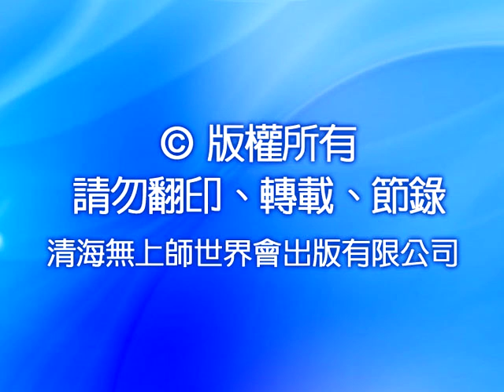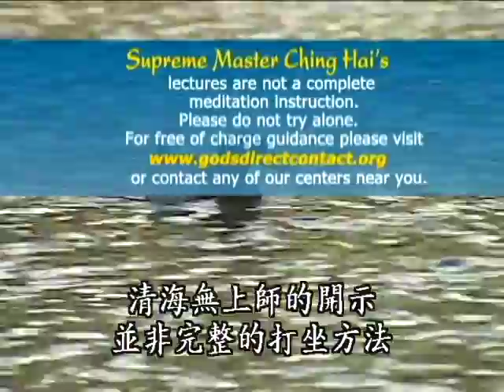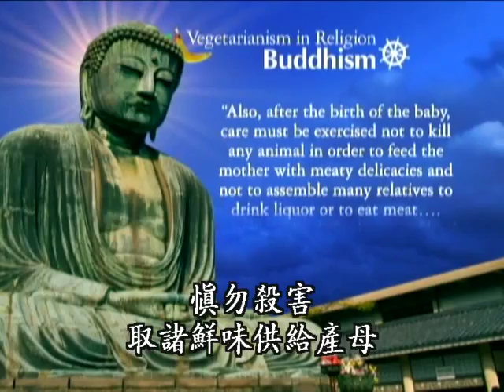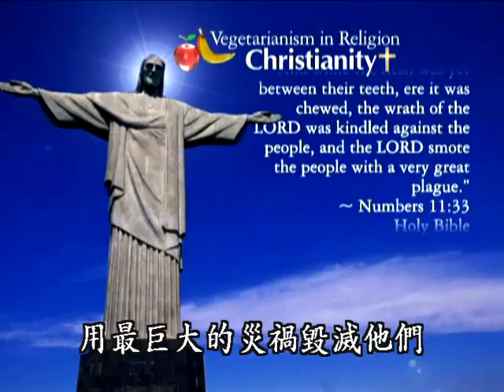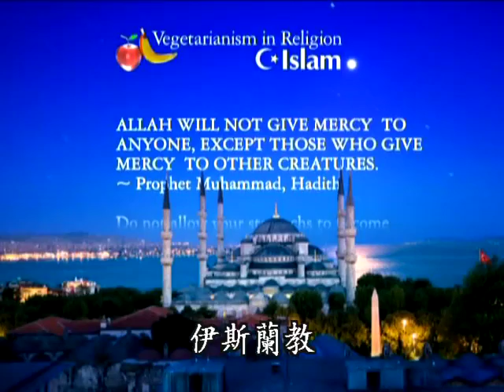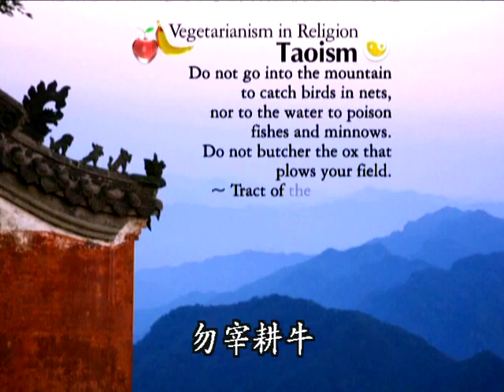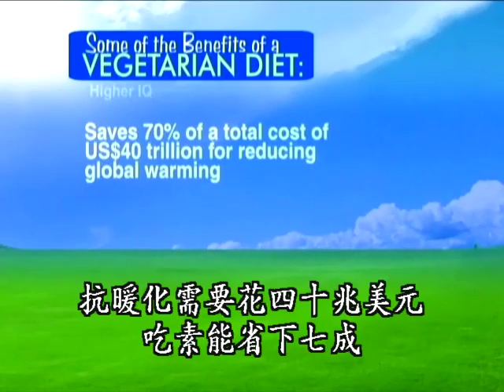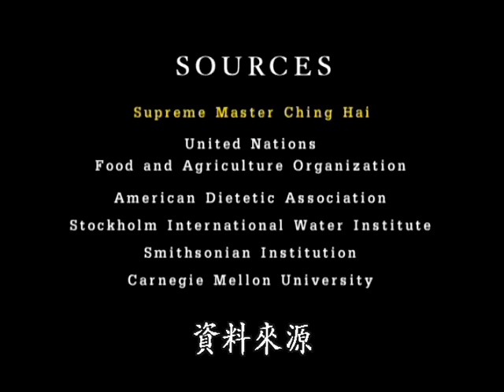963 做好因會得好果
什麼樣才算是真正的修行人？僅僅吃素、打坐就夠了嗎？　清海無上師告訴我們，真正的修行人應隨時隨地為別人著想。當我們需要確認怎麼做是對或錯時，只要將心比心，就即刻能夠明白，也就是「己所不欲，勿施於人」。想要獲得成就並沒有錯，但若因此而傷害別人，即使是言語而已，也是不可以。

透過〈麻雀報恩〉及〈何仙姑〉二則民間故事，無上師提醒我們，肉體是短暫的，任何時候都要持戒清楚、愛護眾生、感激上天，種好因必定會結好果。」

內容摘要:
1.我們做什麼都要考慮到別人，就知道怎麼做的，這麼簡單而已，你換一下位置就知道了。不是想到自己：「我要這個，我要那個」。「我要那個」OK，不過對方會不會受傷害？就想到這樣子這麼簡單，就每次都做對了，不可能做錯的。

2.師父提醒我們靈魂不分大小、形體，連昆蟲、草木都有靈魂，「所以我們吃飯，連吃蔬菜以前，也要禱告，聽懂嗎？要感激上帝給我們那些食物，還有感激那些眾生犧牲，給我們溫飽…。除了果類，還有堅果類，別的都是比較多少都有業障的」。

3.我們修行人不是吃素、不殺生、放生就好了，小事情、大事情要考慮到別人，因為我們修行有智慧，要保護別人。「越來越要細心，越來越要有慈悲心。慈悲心大、小，都是慈悲心的」。

4.即使我們不傷人家，不過我們給人家生氣也不好。要越來越細心，我們知道做什麼事對別人不舒服，我們絕對不做就對了。給人家傷心，給人家生氣，也是一種暴力，也是偷人家元氣，偷人家快樂的時刻，給人家煩惱。

5.師父提醒我們日常生活的各種小事都應隨時細心為人著想。例如：保持居家安寧，整修房子不應吵鬧鄰居；關車門應輕聲；停車後不該久不熄火，污染空氣又製造噪音…。

6.有時我們認為自己是因為不小心才會做了不好的事情，師父說：「沒有這個事，沒有這個不小心的事。所有我們做東西，如果我們不小心，就也是有那種意志力裡面做的，聽懂不懂？下意識，在裡面不好的，才這樣不小心做不好的事情。當然不小心總比故意好，不過我們要修行的，要多考慮，要多努力到，我們不可能不小心傷害人就對了，這樣才是說有修行，這樣才是說好心」。

7.師父教導我們要知錯必改：「誰，做人都會弄錯。弄錯，不過不要常常弄錯一樣的事情，人家已經講過，不要再弄。我們有頭腦啊，有記憶力，是不是？人家講一次夠了，人家不用講已經要知道了，何必要等講，講了然後還要再犯，那就是不算人了，不要說修行人哪！」

8.要當師父徒弟，先當自己的老師。要教育自己，要教訓自己，要知道哪一個好就做。哪一個壞，不管怎麼不能做；好的事情，不管怎麼樣都要做。我們世界短暫，生活沒有多少，而且這個時候又更緊急，要多做好事，要多修練自己，不然等一下就後悔來不及了。

9.師父提醒我們應該每天想辦法做幾件好事給人家。不是出去布施才算好事，要時時關懷身邊的人，要反省自己有沒有即時反應：「人家做好，我們也沒謝謝他；我們做壞，也沒跟人家道歉，這樣不是算人，不是說修行人呢，普通人也不能這樣子，做人是要仁、義、禮、智、信」。

10.人們常說的「修行人長生不老、永久不死」的真正涵義是什麼？師父透露「第三界的聖人化身計程車司機來幫助師父」的神奇經驗。

—— 清海無上師

—— 清海無上師

—— 清海無上師

1995年，在大眾的懇求下，首度在國際各流行重鎮，展開服裝設計巡迴展，其中包括倫敦、巴黎、米蘭和紐約等地。清海師父用這些藝術創作的收入從事慈善工作，以獨立的資金來源展現她的務實觀－－我們都應該靠自己的力量幫助他人。